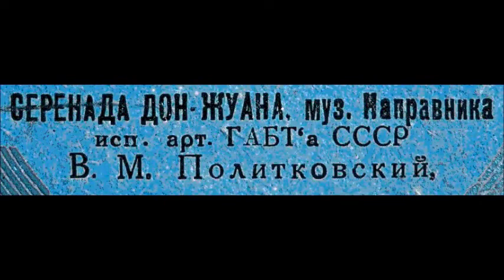Направник Толстой Серенада Дон Жуана Владимир Политковский